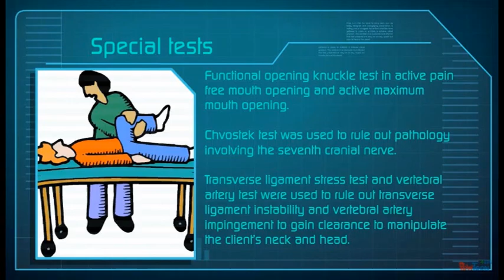m Special test